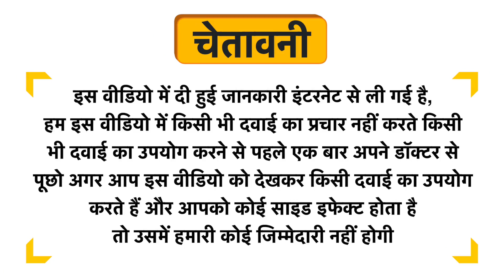House of Beauty Peach + Jojoba Vitamin E All Skin Type Toner Uses in Hindi | Side Effects | Dose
House of Beauty Peach + Jojoba Vitamin E All Skin Type Toner Uses in Hindi | Benefits | Side Effects | Dose